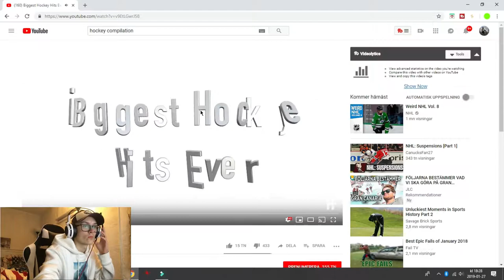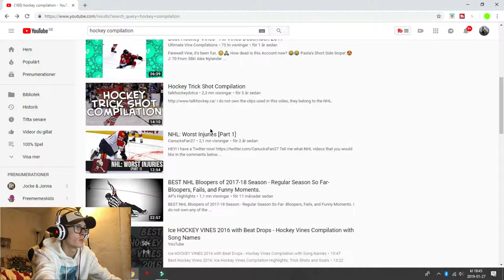Reagerar på Hockey | Sjuka tacklingar, skador och mål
I denna video reagerar jag på sjuka tacklingar,skador och mål.

Sociala medier!